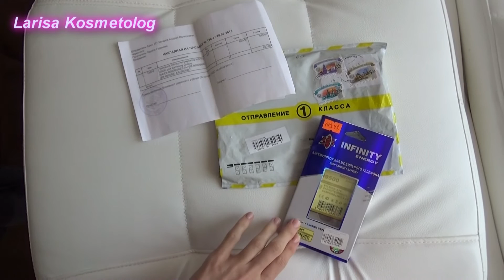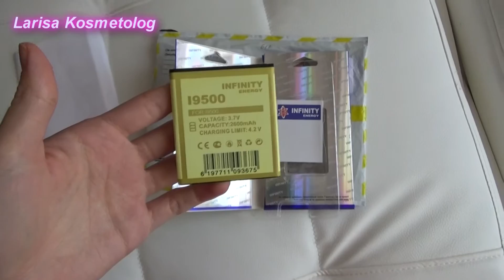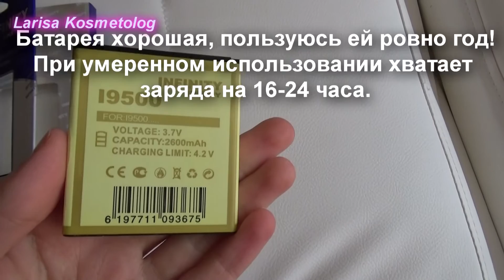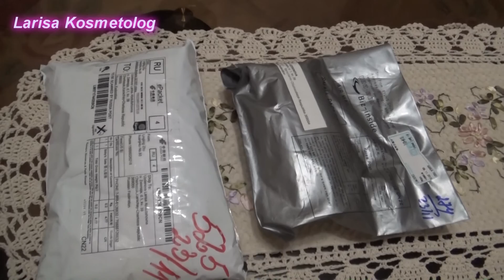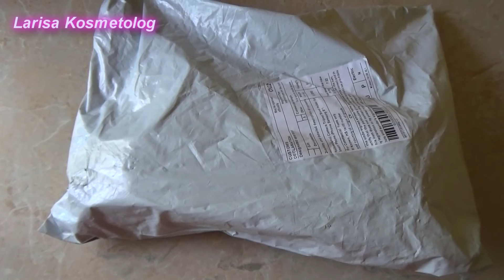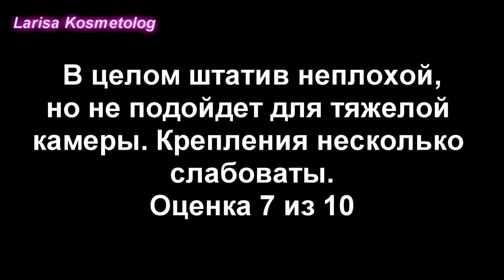AliExpress / Новые заказы с Алиэкспресс (7 выпуск) - детские посылки, мини штатив,батарея на самсунг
+ 6) Батарея на телефон с сайта БРИЗ.РУ - аккумулятор INFINITY Samsung i9500 Galaxy S4 (2600mAh)

Если у тебя есть свой канал на YouTube (от 100 подписчиков и от 3000 просмотров), ты желаешь его продвигать, монетизировать и хочешь подключиться к моей партнерской программе AIR, перейди по ссылке и оставь заявку!